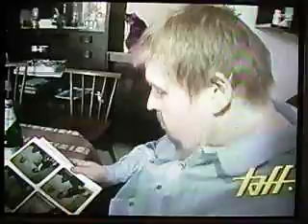Albert Pernitsch 4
Former heaviest man at around 900 pound from Guinnes Book. The Austrian Giant lost a lot of weight. Unfortunately he died last year. ...